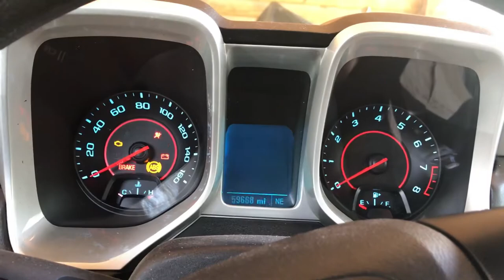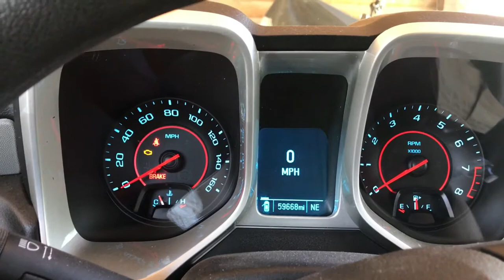Chevy GMC Camaro Malfunctioning Radio faceplate control panel-known GM Issue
I have a 2013 Chevy Camaro.  I have had radio issues for about the last 6 months.  First started out as cutting off and on all the time. Then it would stop working for longer periods of time. Now it doesn’t come on at all. Using turn signals or pushing in the clutch initially would make the radio stop working.  Now my turn signals have no sound and the heat and air will not work. I called Chevy customer service 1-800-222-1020 and made a claim for my issues and was given a case number. Chevy then gave me a number for NHTSA. This is a government safety recall at 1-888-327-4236. I called that number and gave them my case number . What they do is enter claims and see if there are enough complaints to issue a recall. So, if you are having the same issues please call and report them. The more people that call, the better chances of a recall being issued.

Links:

Bikes:
2018 Harley Davidson Softail Slim
2004 Harley Davidson Sportster Roadster 1200